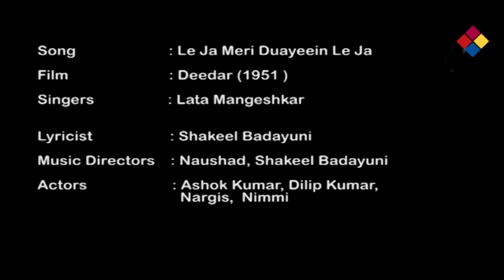Le Ja Meri Duayeein Le Ja / Deedar 1951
Le Ja Meri Duayeein Le Ja
Deedar 1951
Deedar (lit. Glance) is a 1951 Hindi film directed by Nitin Bose, starring Ashok Kumar, Dilip Kumar, Nargis and Nimmi. It is a story of unfulfilled love, where the hero's childhood love is separated from him due to class inequalities. It is one of noted tragedies made in early Hindi cinema. It became a popular film of the Golden era and further established Dilip Kumar as the "King of Tragedy".[1][2]

Many years later, when Deedar was having a rerun at Mumbai theatres, actor Manoj Kumar asked director Raj Khosla to accompany him to the show. Thereafter, the story of Do Badan (1966) was written after reworking its story line, that film was also a hit.[3] It is referred to repeatedly in the Vikram Seth's 1993 novel A Suitable Boy, in which people watching it burst into tears and people who can't get tickets start a riot.[4] The film was remade in Tamil as Neengadha Ninaivu (1963)
Ashok Kumar as Dr. Kishore
Nargis as Mala
Dilip Kumar as Shamu
Nimmi as Champa
Murad
Tabassum as Baby Mala (as Baby Tabassum)
Tun Tun as Rai' s maidservant (as Uma Devi)
Surendra (as Surrender)
Agha Miraz (as Agha Mehraj)
Yakub as Choudhury
Motilal as Bhalla
Parikshit Sahnias master shamu